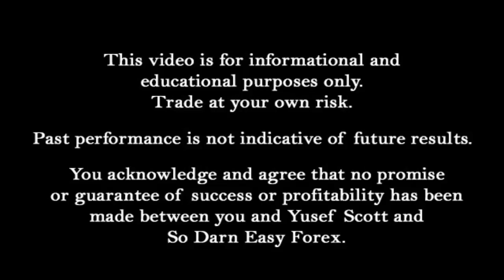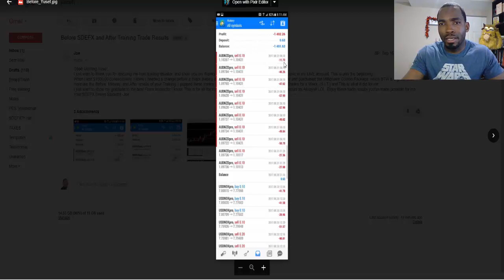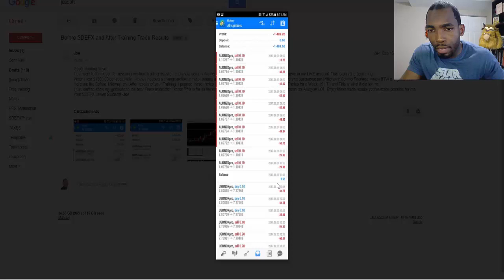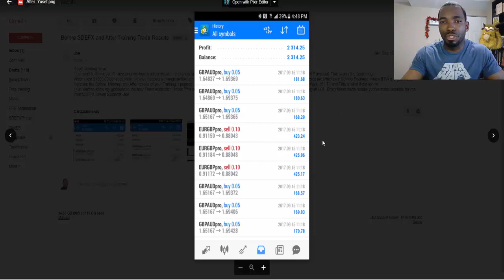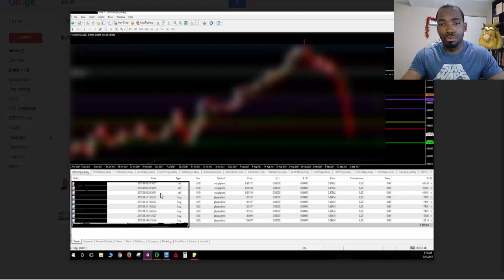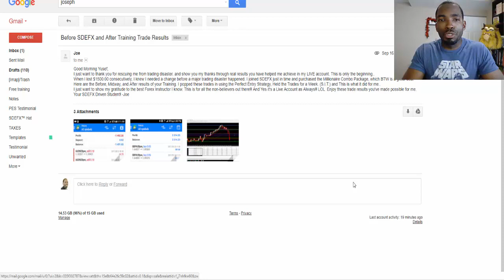SHOCKING Student Results (Joe) - So Darn Easy Forex